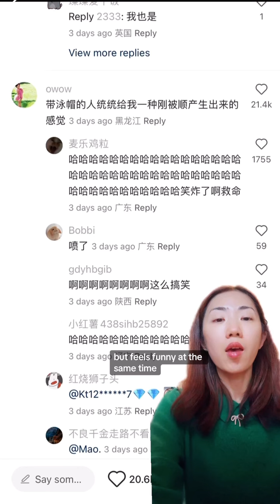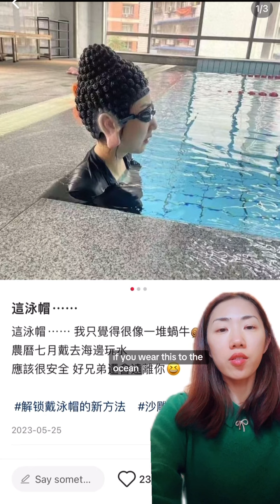Chinese girls are using swim cap as a measurement of beauty 能把泳帽戴得好看的都是头骨优越的大美女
If you like to go for a late night swim, wear the Buddha swim cap will scare away all the ghosts in the ocean 🙏🏻😭

Follow for daily dose of language fun and Chinese pop culture.

Dm for Cantonese/Mandarin tutoring and tattoo consultation.